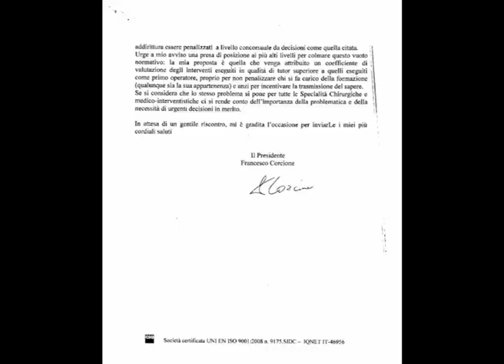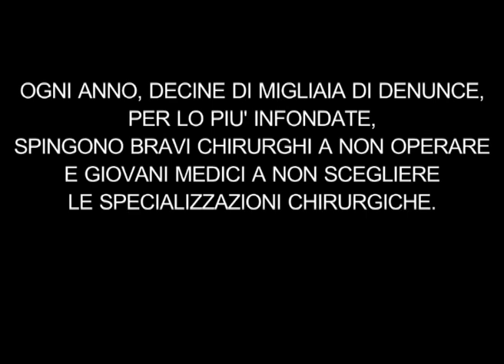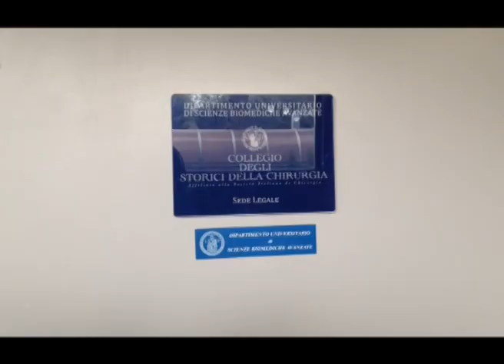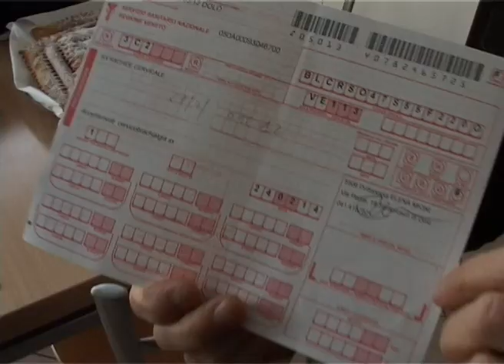SIC MAGAZINE marzo: IL PERIODICO DELLA SOCIETA' ITALIANA DI CHIRURGIA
Il periodico della Società Italiana di Chirurgia, numero di marzo.
In apertura l'intervento del Presidente Corcione e lo spot realizzato dal Cic a difesa della professione contro i pazienti dalla denuncia "facile". A tal proposito riportiamo i numeri di Anaao Assomed e Federspacializzandi sul calo di chirurghi che si registrerà in Italia da qui al 2023. Infine svelati i vincitori del Premio Palasciano. Buona visione